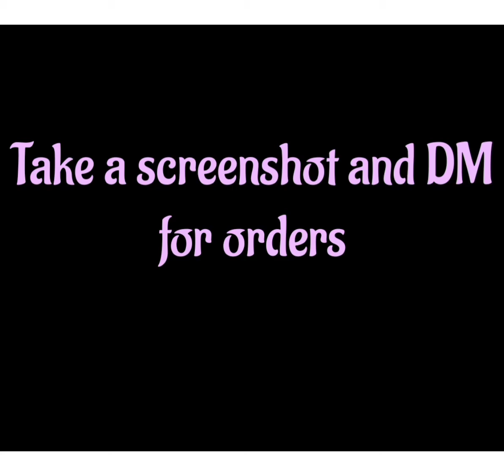Beautiful soft silk sarees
Exclusive salwar kameez/ sarees/ night suit/ churidhar/online

Take a screenshot and DM for orders
Malar online boutique

Musician: @iksonmusic